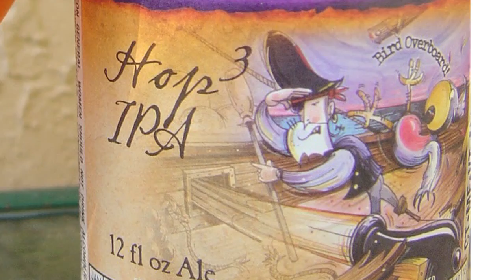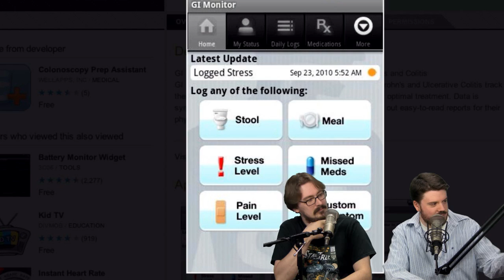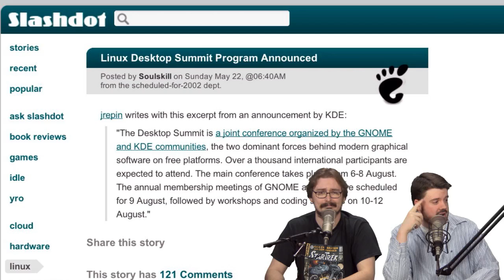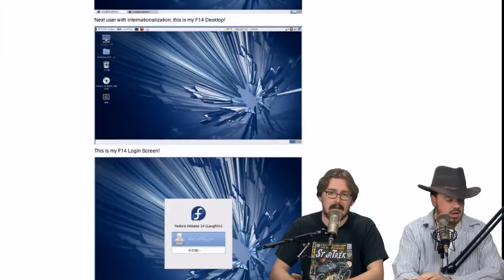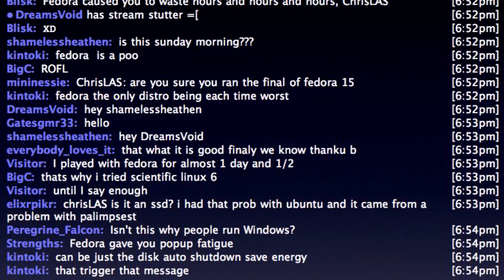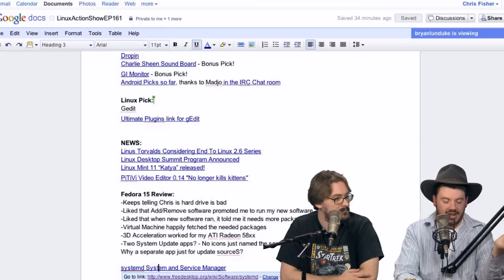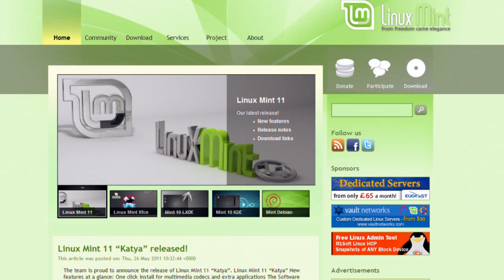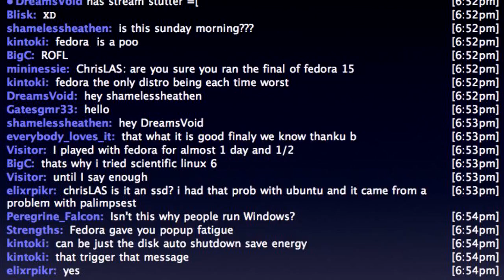Fedora 15 Review | LAS | s17e01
We load the action canon and prepare to launch our full Fedora 15 Review. Is this going to be a brutal slaughter, or the beginning of Desktop Linux's near perfection, TUNE IN TO FIND OUT! Then - Why the next major version of the Linux Kernel might be just around the corner! PLUS so much MORE! All this week on, The Linux Action Show!